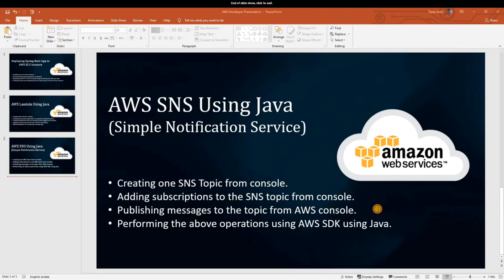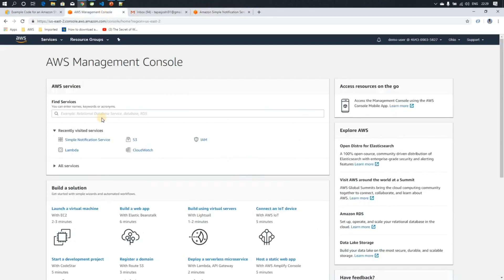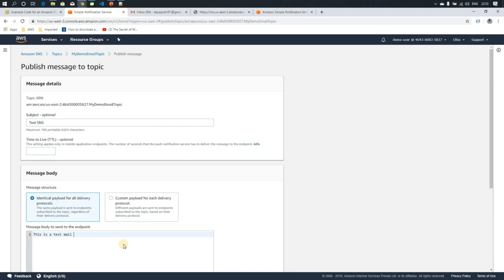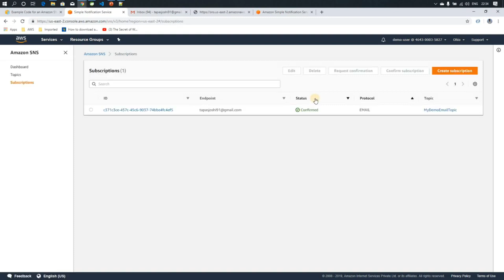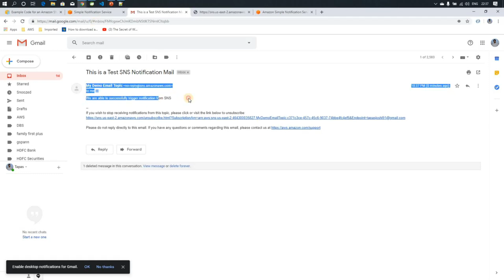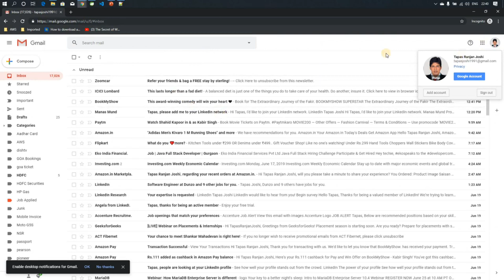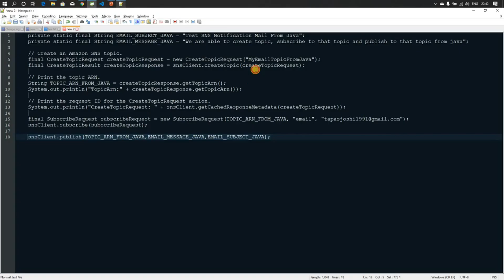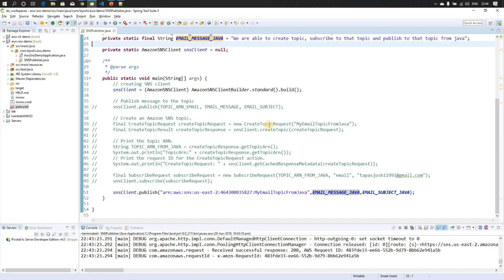How to Setup AWS Simple Notification Service SNS using Java?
How To Setup Amazon Simple Notification Service (AWS SNS) working explained in this tutorial.

Learning Objectives:
- How to send an SMS to multiple devices using AWS SNS service.
- Understand key messaging use cases, including service-to-service communication, asynchronous work item backlog, and state change notifications
- Learn how to get started using message queues and topics with just a few simple APIs, and quickly integrate with other AWS services

With SNS you can fan-out messages to a large number of subscribers, including distributed systems and services, and mobile devices. It is easy to set up, operate, and reliably send notifications to all your endpoints – at any scale

Amazon SNS and Amazon SQS are important systems for sending, managing, and queuing system notifications. This session details the fundamentals on how to use these services, demonstrates the value for application developers, and covers some common use cases and customers where they have solved a critical business problem.